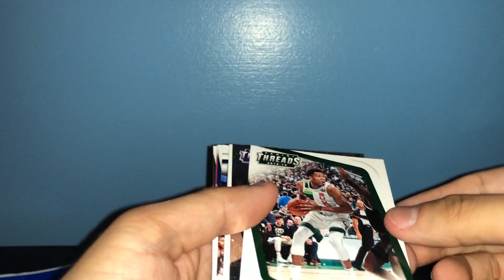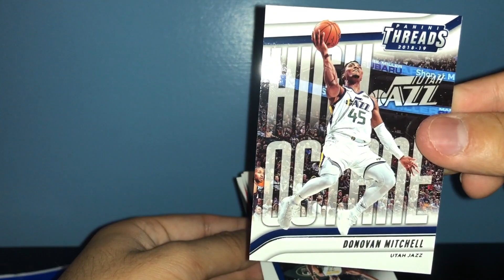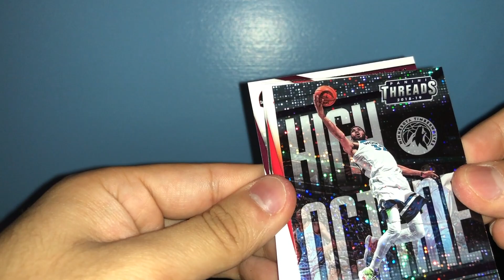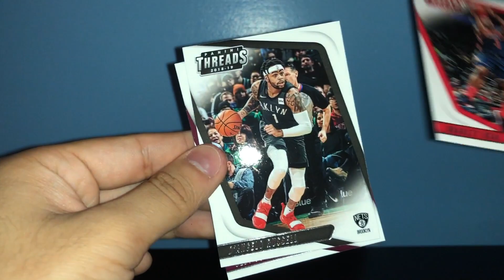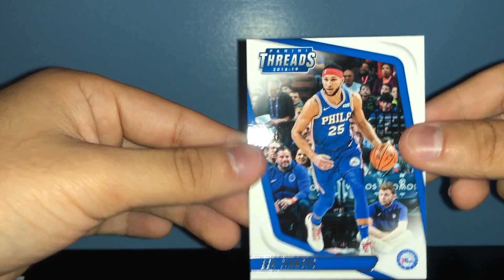2018-2019 Panini Threads 3 Value Packs Opening